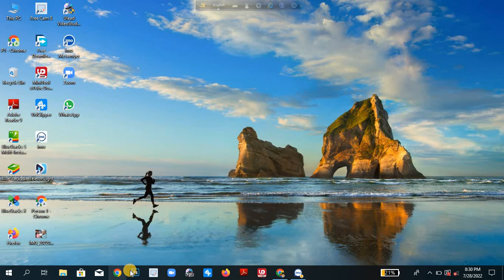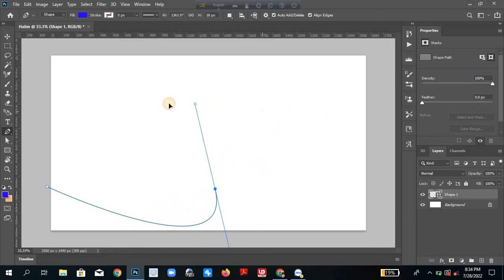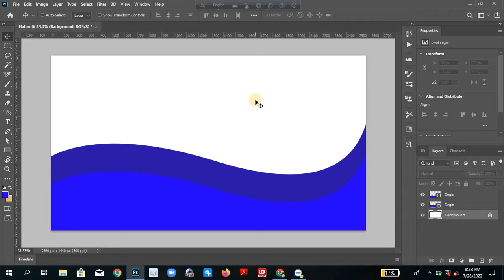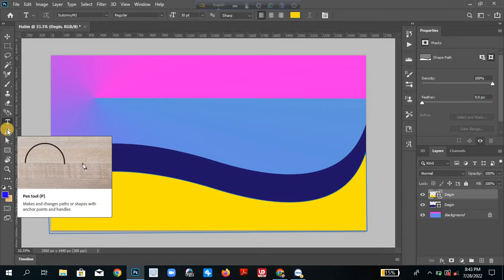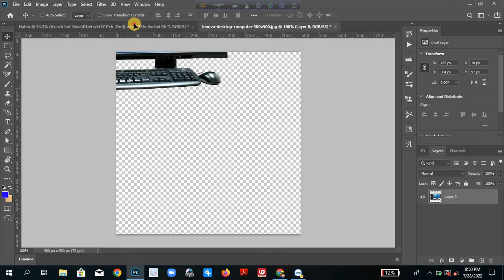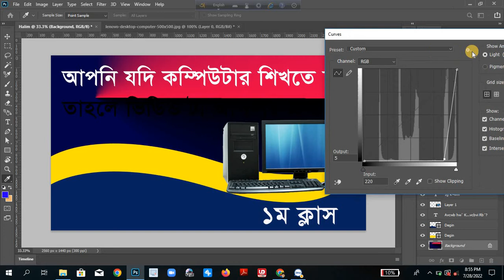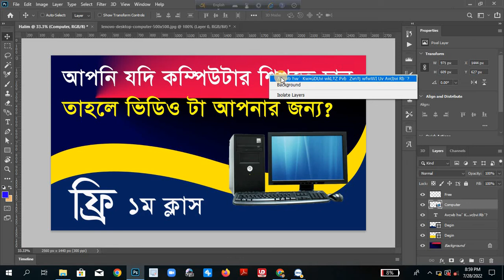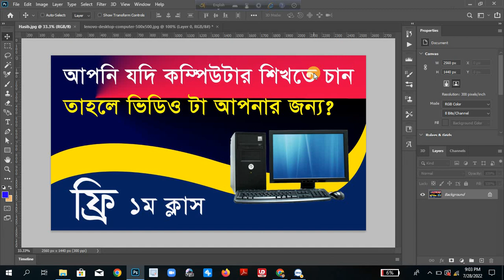How to Design Thumbnails for Youtube কিভাবে থাম্বনেইল ডিজাইন করবেন ইউটিউবের জন্য || পোস্টার ডিজাইন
I am Md. Abdul Halim, i am since 2010 I have been working on computer in Studio Shop. I will teach you through this channel how you can easily work on computer. I believe you can learn get something good from my channel. Pray for me anyway. May Allah always appoint me for the welfare of the people. I believe no one will be harmed by me. I promised today or tomorrow I will benefit you. Thanks You So Much Of Give Me Time.